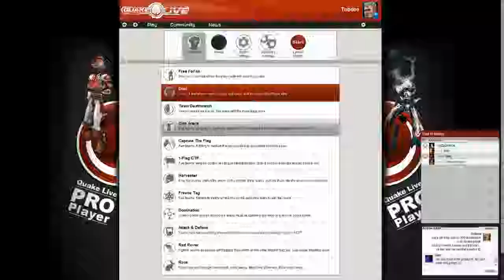quakelive 2015 03 12 22 41 54 365